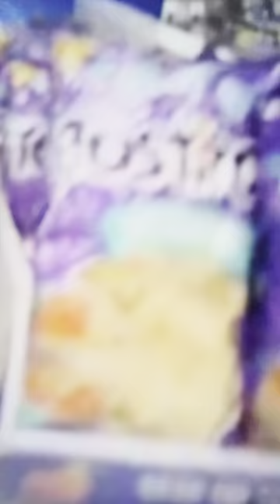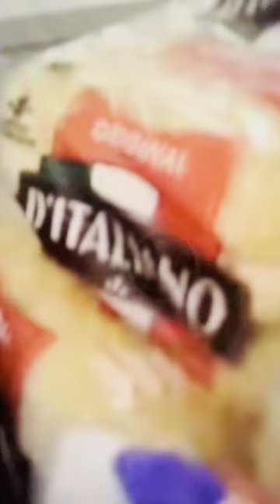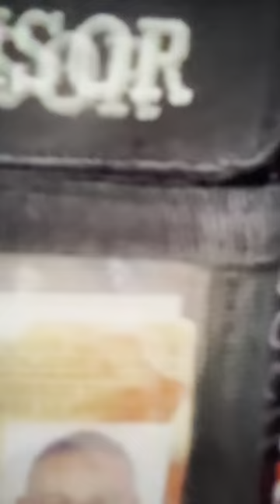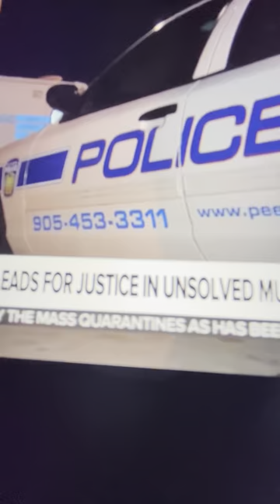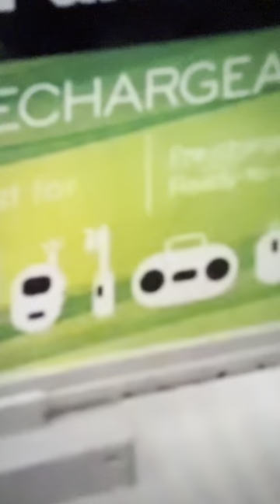Cold case file possible🗣️ Blicky stitch it out 👮is this keseans murder she’s talking about?